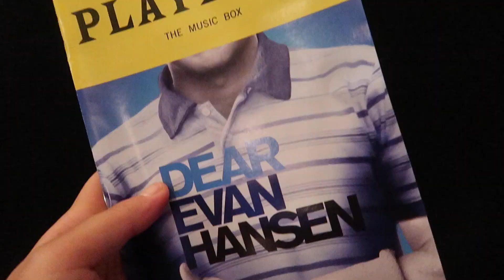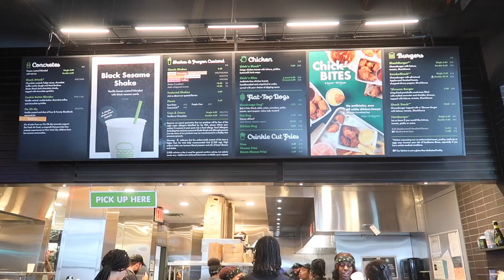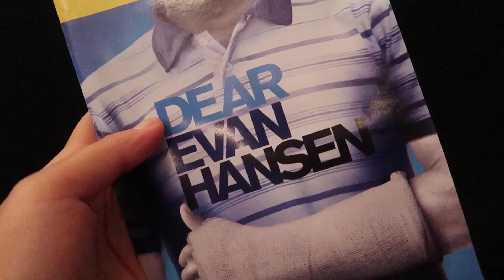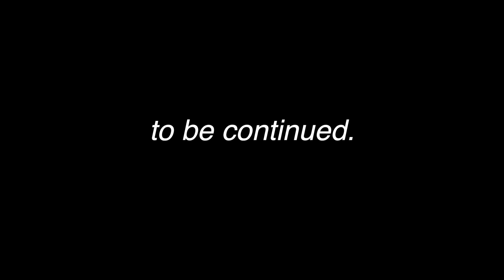Columbia & Broadway (NYC 2019 Vlog #1)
Visiting NYC to attend the Global STEM Alliance Summit hosted by the New York Academy of Sciences! I arrived a day early, so this is what I did with my free time.